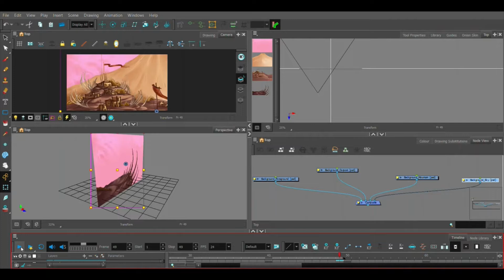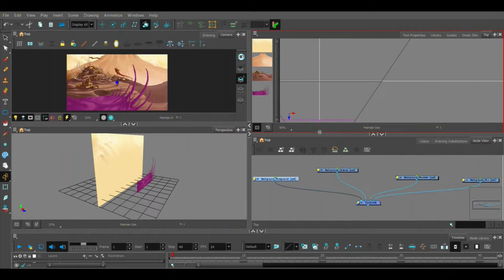How to use the MULTIPLANE CAMERA in TOONBOOM (Add depth to your camera moves)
0:00 intro
0:30 - 1:14 views overreview
1:15 - 2:54 multiplane camera

Toonboom has a really easy way to create depth during camera moves.  Using the Top view, you can reorder elements so they are closer or farther away from the camera.  Watch the video to find out how to reorder elements but keep the same composition and proportions in your scene!

Also, at 1:26 to make it easier to select the layer, you can select the transform tool from your advanced animation tab.  That way you won't have to zoom in like I did.

here is a link to the toonboom excersise file check it out to get used to working with the multiplane camera. It also outlines how to do this using pegs: